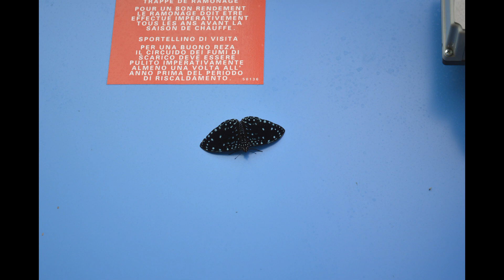La Ferme aux Papillons 26150 Die ( montage photos )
Le Jardin des découvertes est un centre d'observtion où vivent en liberté des centaines de papillons exotiques.

Vous pourrez y rencontrer l’insaisissable Morpho aux ailes bleu métallique, le papillon chouette, le géant Attacus atlas, le transparent Greta oto, l’introuvable papillon-feuille et bien d’autres encore !